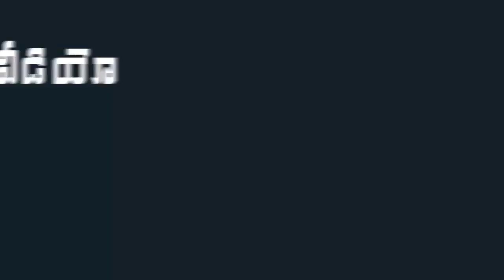Sri Reddy Shocking Comments On Upasana and Sneha Reddy | Sri Reddy About Upasana | Mana Taralu